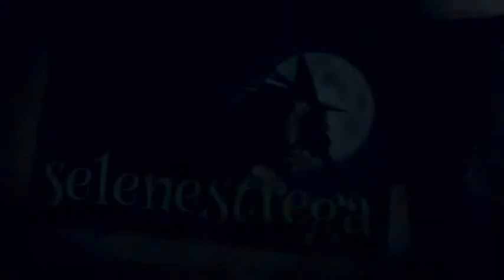Stray Souls Stolen Memories Platinum Edition#ita#capitolo bonus#1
Tuo marito é scomparso insieme a tua figlia..dovrai cercarli e riportarli in salvo ridando l´anima ai loro corpi e a quelli di un´intera cittá caduta vittima in una maledizione dove a tirare i fili é un clown molto cattivo..
Buona fortuna..e buon game!!